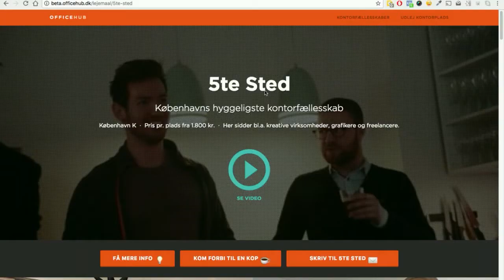OfficeHub = Nyt Kontor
Sådan fungerer OfficeHub servicen.